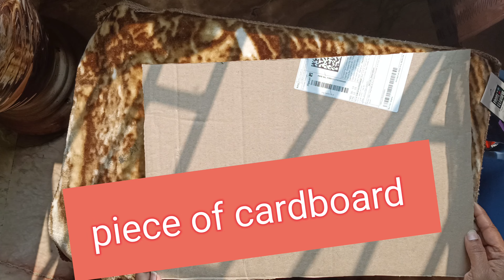A Very Easy And Beautiful Wall Decor made from wastematerial